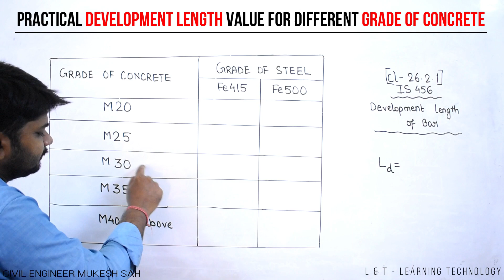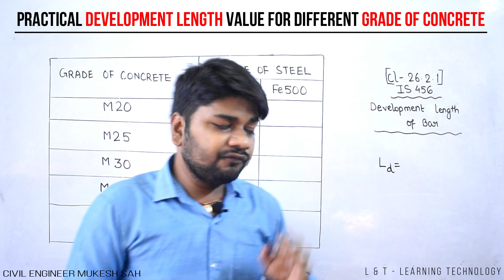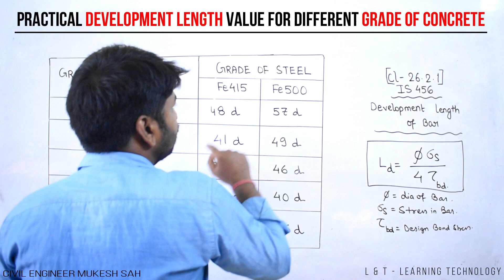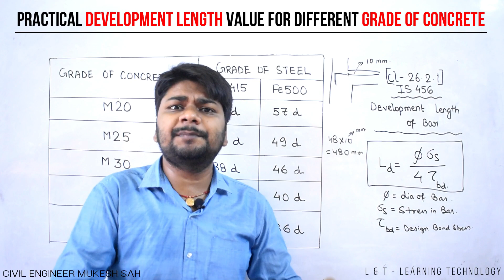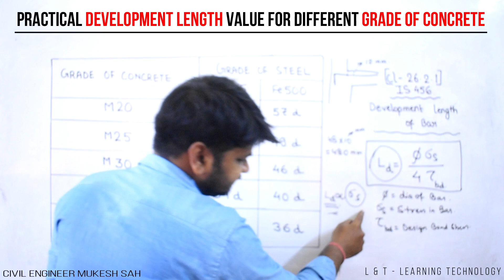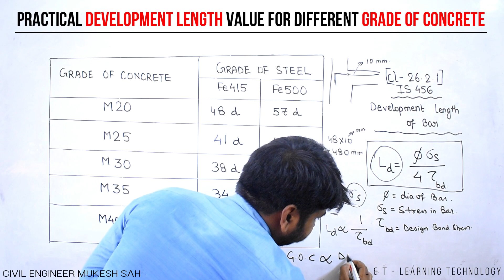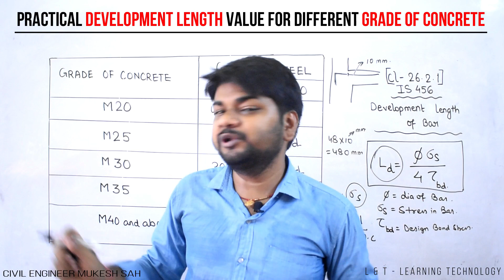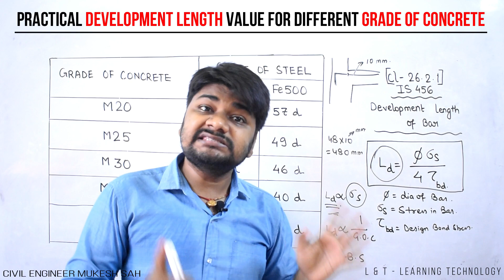Development Length Value for Different Grade of Concrete for Practical Use at Construction Site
What is GL, EGL, SSL, FFL, RL, IL in Civil Engineering || Difference Between GL and EGL

What is 0.42 D in Crank Bar Calculation in Slab | How 0.42 D comes | Full Derivation of Bent up Bar

What is Cutting Length of Steel Bar in (BBS) Bar Bending Schedule for Column, Beam & Slab

Estimate / Cost of Painting Work for House | Material Consumption and Labour Rate for Paint of Room

In this video, I am going to teach you Development Length Value for Different Grade of Concrete for Practical Use at Construction Site